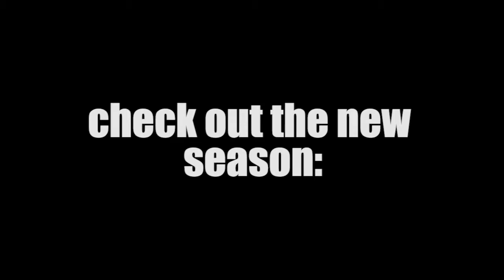Generosity - Around The Next Bend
The people we met along the river where incredible.  They were the sole reason we were able to complete such an ridiculous trip. Here is a little snippet of the generosity that we encountered on a daily basis.

Watch the full season of Around the Next Bend. Dustin and Adrian Row 2500km down the Ganges River.